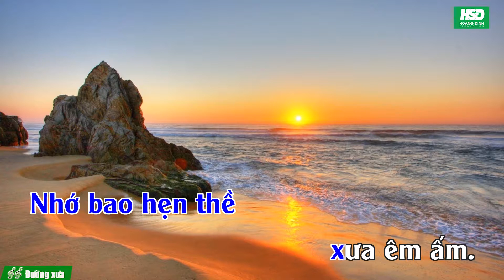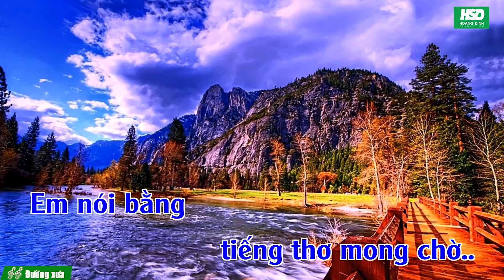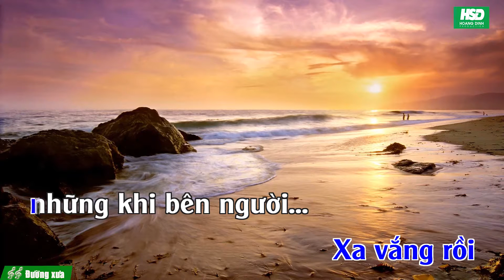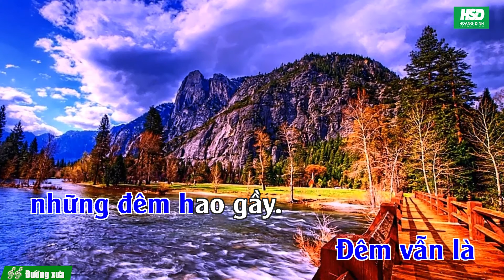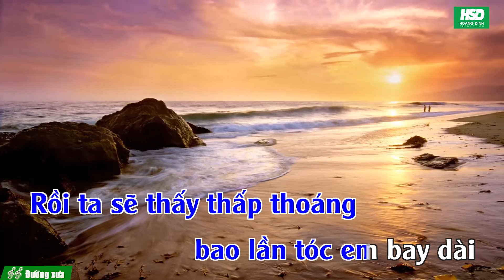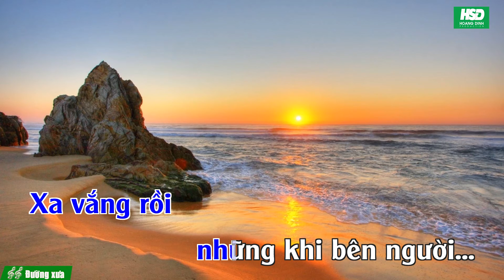Karaoke Đường Xưa - PHƯƠNG THANH - Karaoke Hoàng Đỉnh – Karaoke Beat chuẩn full Band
Karaoke Đường Xưa - Quốc Dũng - Karaoke Hoàng Đỉnh – Karaoke Beat chuẩn full Band .
Bước trên đường về em thương nhớ em âm thầm
nhớ bao hẹn thề xưa âm ấm
Những trưa hè tình dâng lên đắm say vô bờ
Em nói bằng tiếng thơ mong chờ
Tiếng yêu ngày nào cho em nhớ anh tơi bời
Với bao ngọt ngào ta vun xới
Đã không còn đường xưa thơm nắng môi em hồng
Tan nát rồi giấc mơ hương nồng
*Rồi ta sẽ bước chới với khi người khuất xa chân trời
Sẽ hấp hối trong đêm mù khơi
Sẽ thấy bóng tối vây từng nỗi đau xanh ngời
Xa vắng rồi những khi bên người
Với bao muộn phiền em trông ngóng anh bao miền
Hỡi anh ngọt ngào sao hoang vắng
Xót xa…
Karaoke hoangdinhprodution karaoke